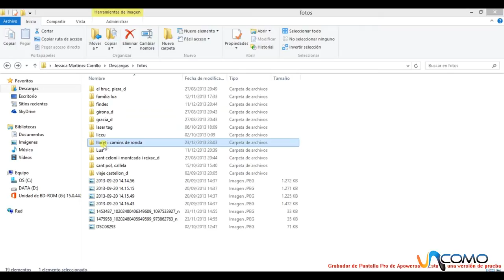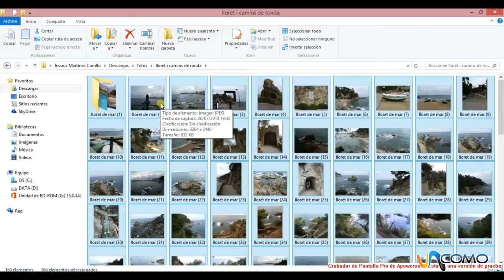Renombrar archivos masivamente con windows 8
El nuevo sistema operativo de windows 8 se pueden hacer muchas cosas distintas y hay alguna de nuevas, en este vídeo os vamos a enseñar a hacer un cambio de nombre a muchos archivos a la vez. ¿Eres un fanático de la tecnología? ¿O por el contrario no se te dá muy bien y quieres aprender? En TecnologíaUncomo te mostramos algunos trucos para que tu móvil, iPad o Tablet, tu ordenador, el wi-fi, todo lo nuevo te sea más fácil de usar.